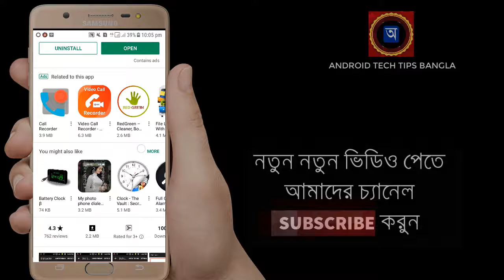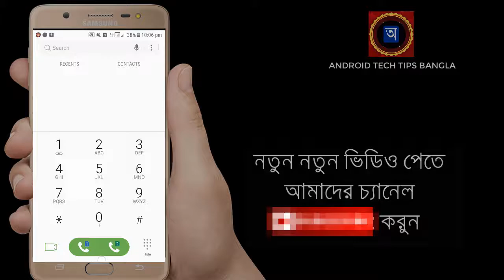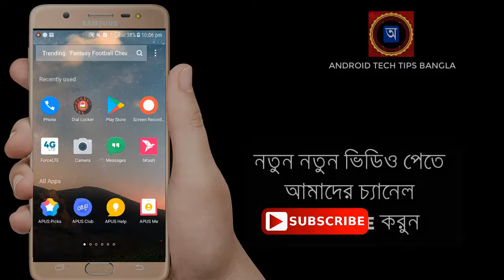Call Lock করুন, আপনে ছাড়া কেউ কল করতে পারবে না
Our Best Videos: আপনি চাইলে আপনে ছাড়া কেউ আপনার মোবাইল দিয়ে কল করতে পারবে না।  তাই নিচের লিংক থেকে অ্যাপসটি Download করুন।

►Do not Forget  to-Like-Comment and Subsribe

Dial lock" is a unique app, the only app in the market which prevents dialing while using your phone
“Dial Lock” locks dialing while keeping all other functions running, user can play games, chat, VOIP,. ext, but can't dial
No more kids calls, pocket or random dials
With "Dial Lock" you can leave your phone securely with your kids( or anyone else).
“Dial Locker" saves your money, and prevents embarrassing situations.
No one will be able to make calls from your phone without your permission.
You can use it to avoid dialing while playing games, chat, using Viber, Skype.
Very user-friendly app locks and unlocks your phone dialing.
Simply and easily locks dialing to prevent any unmerited calls
You can lock or unlock your dialing throw the application itself, a widget or simply dialing the fats cods.
All application features can be password protected
Highly customizable application, you can customize almost everything.
"Dial Locker" is the best way to let your kids, friends, colleagues, or anyone else uses your phone with no risk of unpermitted calls or extra charges.